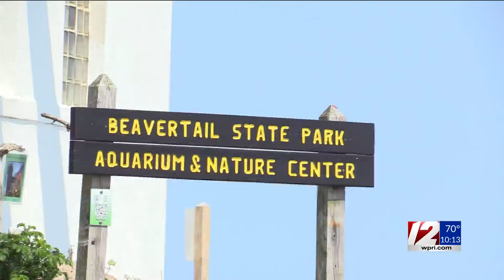Deed to Beavertail Lighthouse transferred to the state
Steven Matregrano reports.